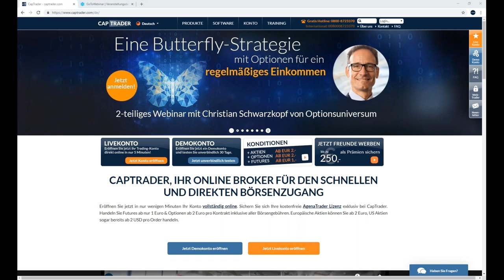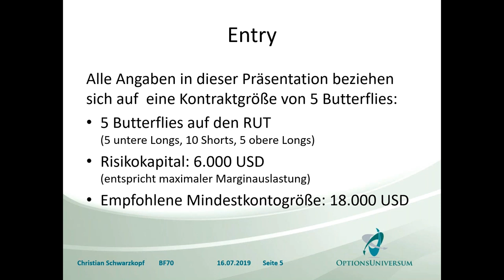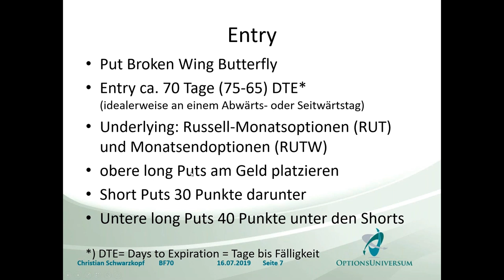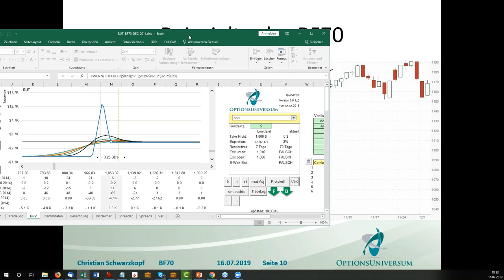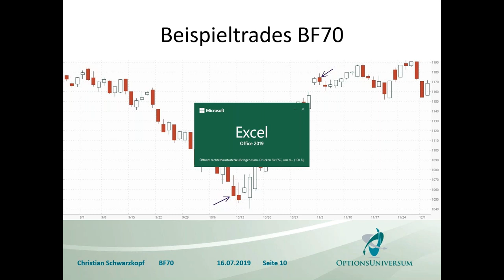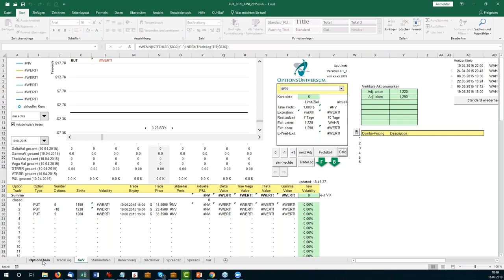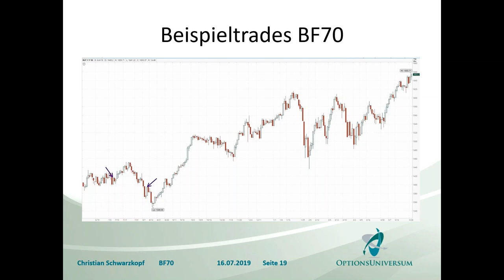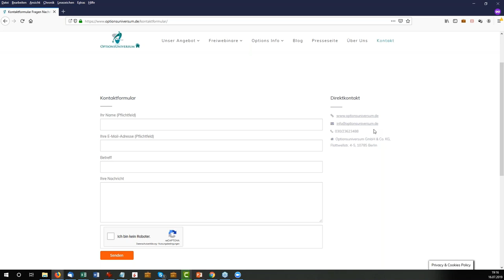CapTrader - Eine Butterfly Strategie mit Optionen für ein regelmäßiges Einkommen Teil 1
Christian Schwarzkopf von Optionsuniversum wird Ihnen in zwei Videos eine Einführung in eine Butterfly-Optionsstrategie (BF70) auf den Russell 2000 geben: Diese ist ein „einfacher“ Einkommenstrade mit positivem Erwartungswert. Der BF70 ist zudem eine Optionsstrategie, die Monat für Monat immer gleich aufgesetzt wird - mit dem Ziel, ein regelmäßiges Einkommen zu erzielen. Die Strategie zeichnet sich dadurch aus, dass sie sehr einfach zu handhaben ist und somit auch für Einsteiger in den Optionshandel ein geeignetes Instrument darstellen kann. Außerdem bietet Ihnen der BF70 ein hervorragendes Chance-/Risikoverhältnis und zeichnete sich in der Vergangenheit durch geringe Drawdowns aus.
Referent Christian Schwarzkopf von Optionsuniversum arbeitete nach dem Studium der Volkswirtschaftslehre insgesamt 17 Jahre für eine Privatbank in Berlin, zuletzt als Leiter der Eigenhandelsabteilung. Sein Tradingschwerpunkt liegt auf Income Strategien mit Optionen.

Themen dieses Videos sind u.a.:
03:52 Vorstellung Referent Christian Schwarzkopf
06:40 Was ist der BF70 - Income Strategie mit permanenter Aufsetzung alle 2 Wochen
10:20 Kontraktgröße immer 5 Butterfly auf den RUT ( Russell 2000)
14:53 Rahmenbedingungen - Put Broken Wing Butterfly und Exit Kriterien
24:05 Gewinn und Verlust Profil (GuV Profil)
30:29 Praxis Beispiele mit vier echten Trades
32:31 Erster Trade Dezember 2014
42:54 Exit-Kriterium erfüllt am 30. Oktober Ausstieg
45:20 Wie sah es beim Entry und beim Exit aus? Trade aus Juni 2015 bei fallenden Märkten
56:10 Lieblingsbeispiel von Herrn Schwarzkopf Februar 2018 Verlust Trade
01:04:50 Beispiel für Seitwärtsmarkt
01:09:55 Übersicht der Gewinne und Verluste der vergangenen Jahre
01:10:50 Ausblick auf das nächste Webinar

Termine bei CapTrader:
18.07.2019 | 18:00 Uhr | AgenaTrader Spezial: Volumenhandel vs. Wahrscheinlichkeiten mit Marko Vargo
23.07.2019 | 11:00 Uhr | Börsen Wochenausblick - Analysen und Tradingstrategien
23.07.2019 | 18:00 Uhr | Eine Butterfly-Strategie mit Optionen für ein regelmäßiges Einkommen Teil 2/2
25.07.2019 | 18:00 Uhr | AgenaTrader FAQs bei CapTrader
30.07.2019 | 11:00 Uhr | Börsen Wochenausblick - Analysen und Tradingstrategien
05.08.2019 | 18:00 Uhr | Mario Lüddemann - Der große Marktausblick
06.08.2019 | 11:00 Uhr | Börsen Wochenausblick - Analysen und Tradingstrategien
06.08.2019 | 18:00 Uhr | CapTrader Helpdesk
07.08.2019 | 18:00 Uhr | Optionsmärkte im Überblick – Chancen und Risiken für Stillhalter
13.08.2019 | 11:00 Uhr | Börsen Wochenausblick - Analysen und Tradingstrategien
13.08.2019 | 18:00 Uhr | André Stagge - Marktausblick mit neuen und exklusiven Trading- und Investmentideen vom Portfoliomanager (keine Aufzeichnung!)
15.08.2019 | 18:00 Uhr | AgenaTrader Spezial: Trendhandel auf Wolke 7- Automatische Einstiege mit Ichimoku Charts mit Martin Goersch
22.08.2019 | 18:00 Uhr | AgenaTrader FAQs bei CapTrader
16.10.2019 | 14:00 Uhr | Mario Lüddemann - Vorbereitung auf die US-Börseneröffnung und Livetrading
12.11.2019 | 18:00 Uhr | André Stagge - Marktausblick mit neuen und exklusiven Trading- und Investmentideen vom Portfoliomanager (keine Aufzeichnung!)
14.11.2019 | 09:00 Uhr | CapTrader live auf der World of Trading in Frankfurt
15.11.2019 | 09:00 Uhr | CapTrader live auf der World of Trading in Frankfurt
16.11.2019 | 09:00 Uhr | CapTrader live auf der World of Trading in Frankfurt